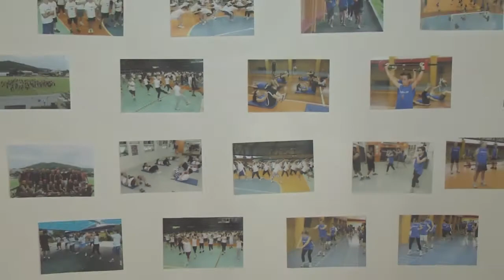Vida Saudavel - 14/12/2013 - Bloco 1